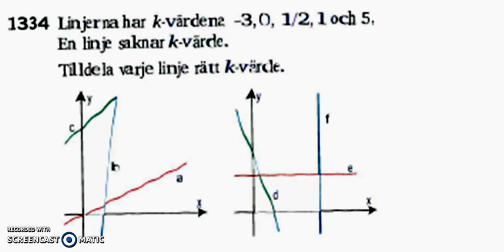Matematik 5000 Ma 2b Kapitel 1 1334 - en formel för linjens lutning